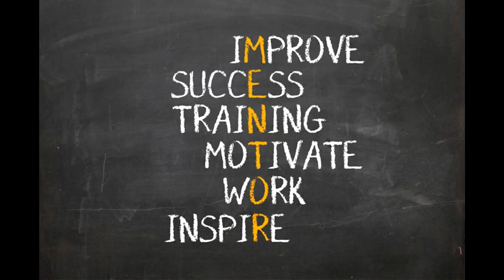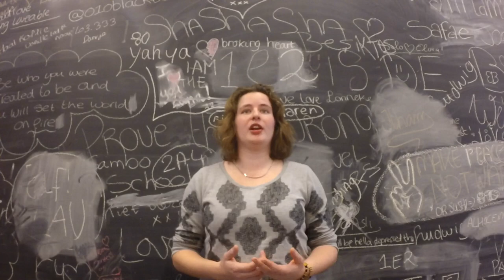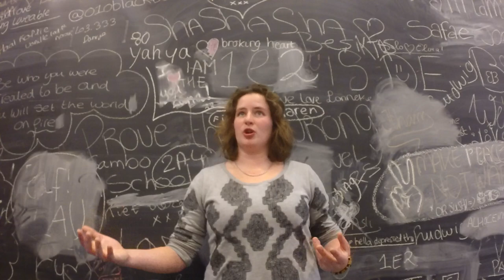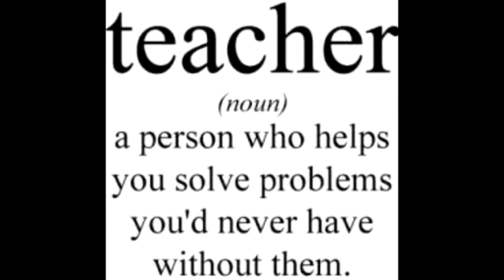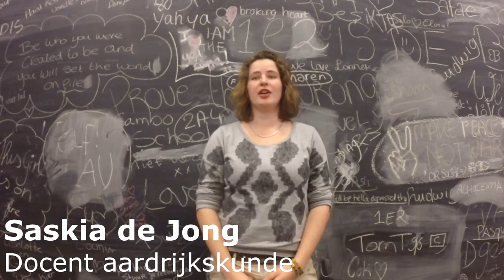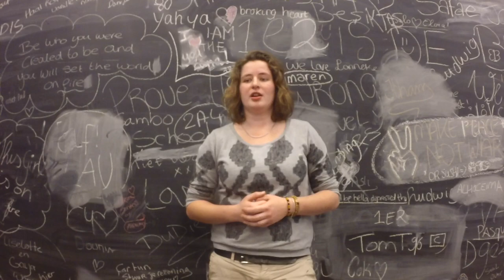Minor Passend Onderwijs en leerlingenzorg